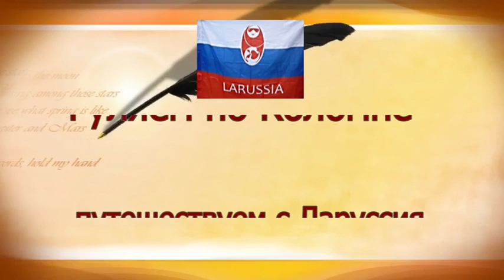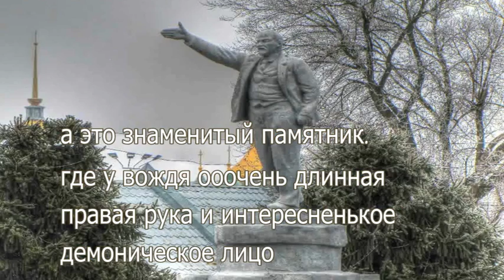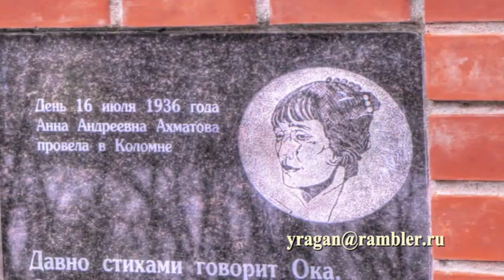По Коломне с Ларуссия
Гуляем по Коломне